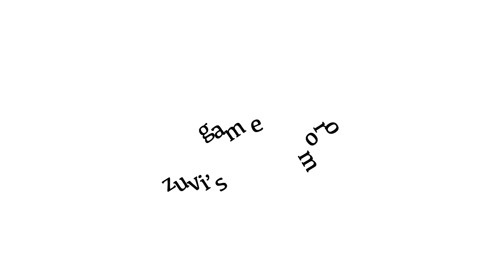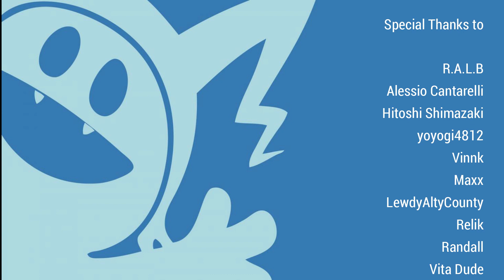Year in Review 2021